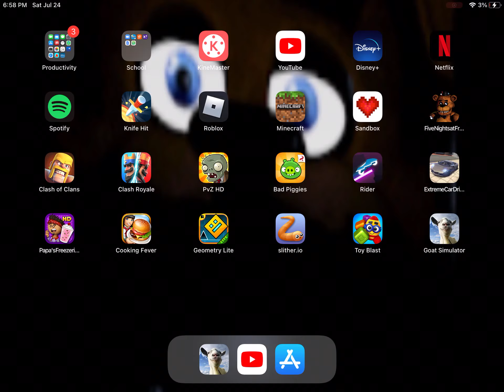The big boys